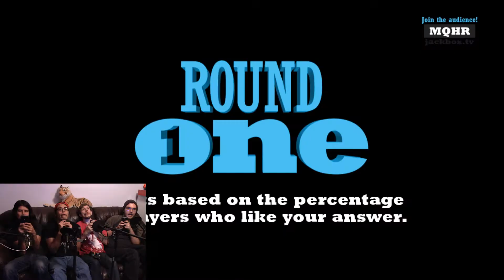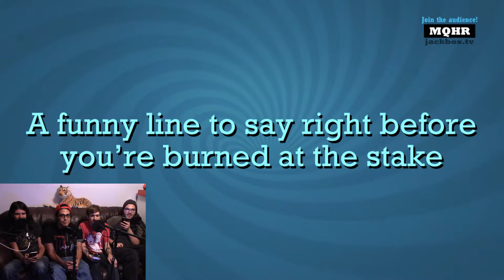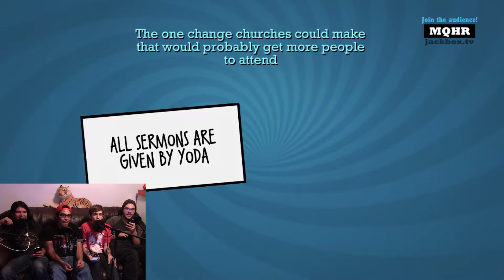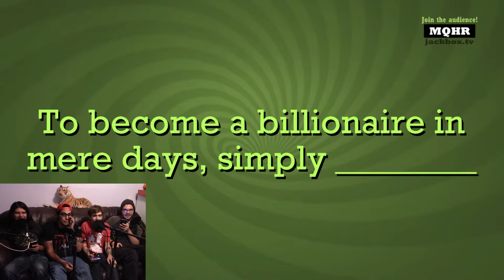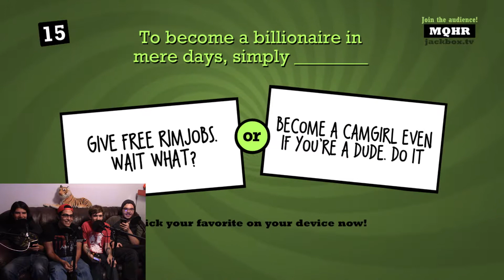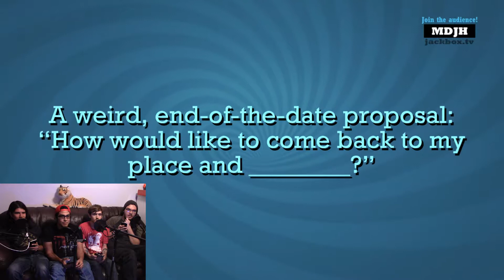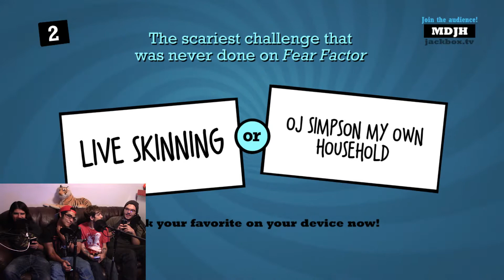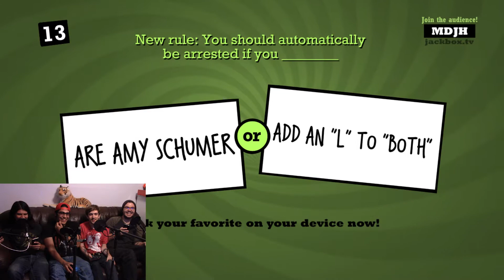Beardy and the Beast - Quiplash 2 episode 2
We're back with more Quiplash 2! The jokes are even better (or worse) than ever!